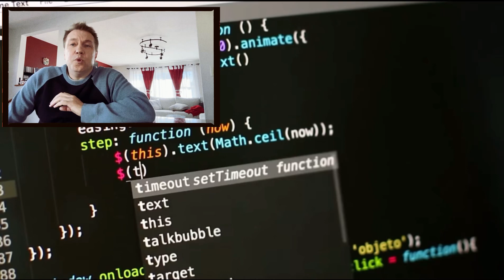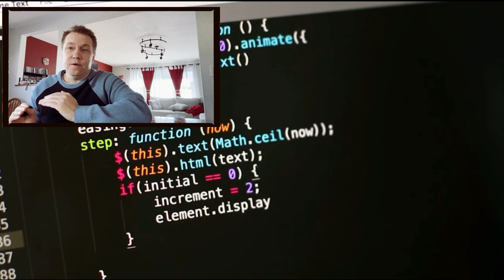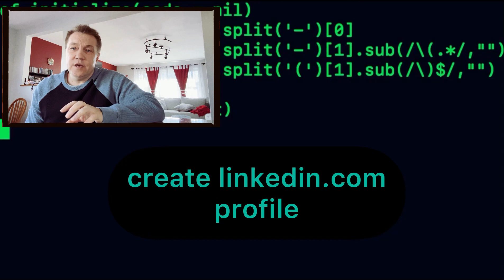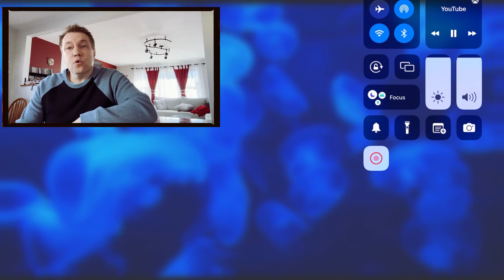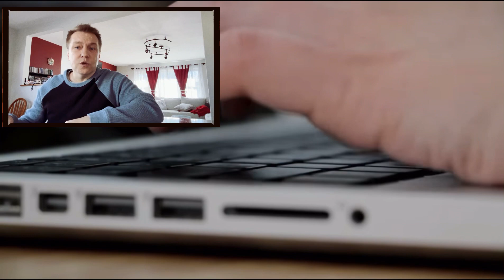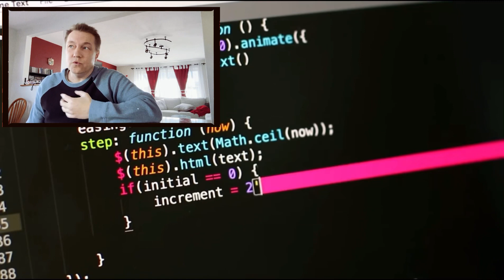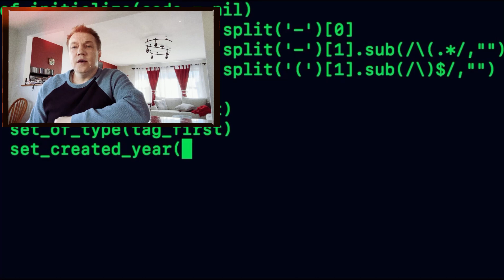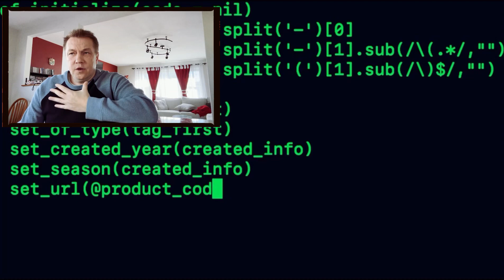How I became a cloud engineer at the age of 42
How I became a cloud engineer at the age of 42! Andy’s personal story of building an IT career!

Andy Is an IT professional with years and years of experience in Cloud Engineering, Cloud Computing, Database Administration, AWS, Azure.
Proficiency in Windows and Linux based database services, storage, and networking.
Professional portfolio includes working with Amazon Web Services, TekSystems, Booz Allen and Hamilton companies.

InfoTek channel is a YouTube blog about Information Tech and creating content for social media including YouTube, TikTok, Telegram, etc…

how to become a cloud engineercloud computingcloud engineercloud engineer skillscloud engineer salaryaws cloud engineercloud engineer roadmapcloud engineer job descriptionsteps to become a cloud engineercloud engineer roles and responsibilitiescloud engineer responsibilitiescloud engineer coursecloud engineeringcloud engineer careerskills required for cloud engineerwhat is a cloud engineerbecome a cloud engineercloudcloud engineer resume